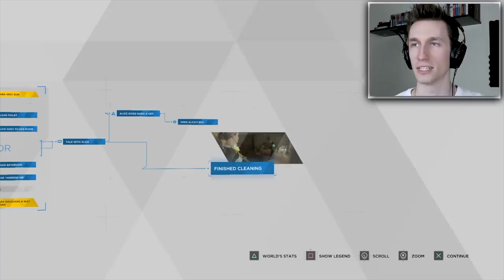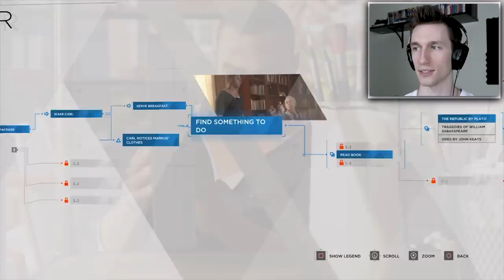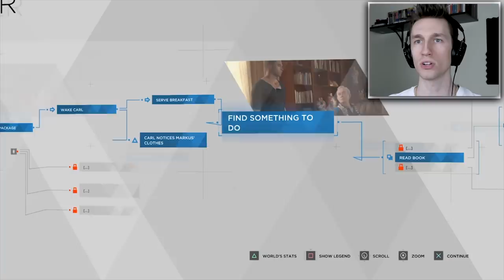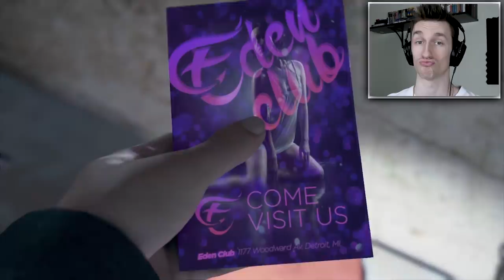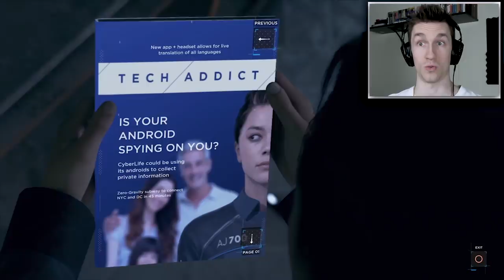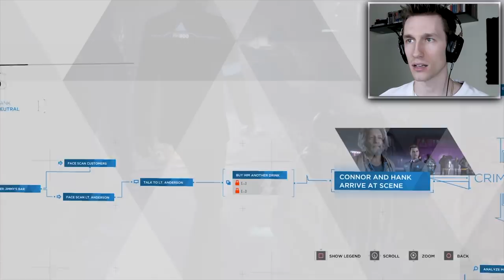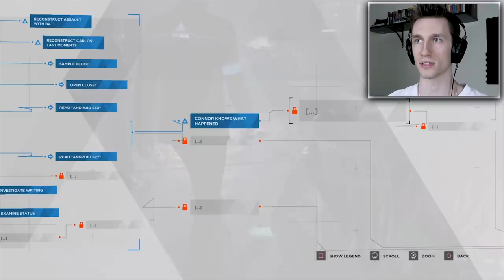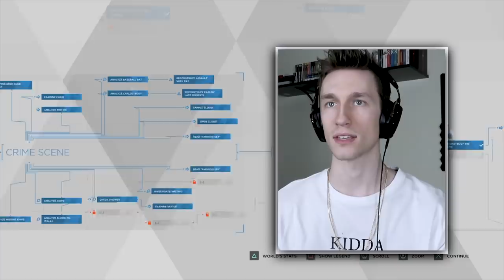IS IT TRUE LOVE?? | Detroit Become Human (#2)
love does exist, even in Detroit